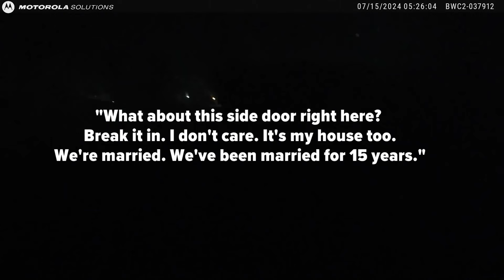Bodycam video released after Marion police shooting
The prosecutor's office will make a determination about any charges in the case.